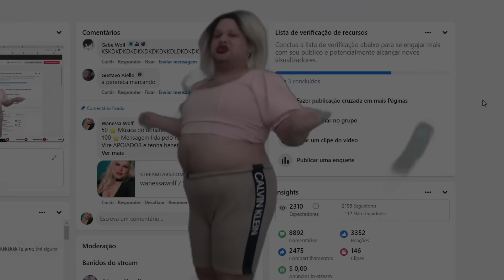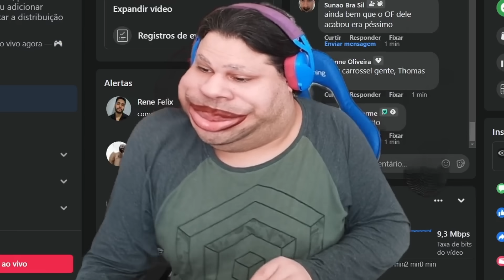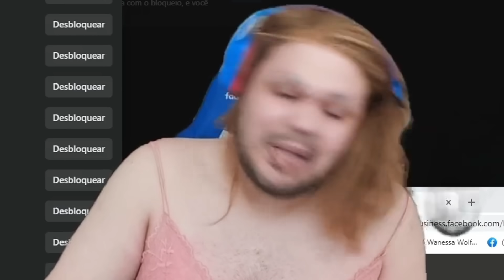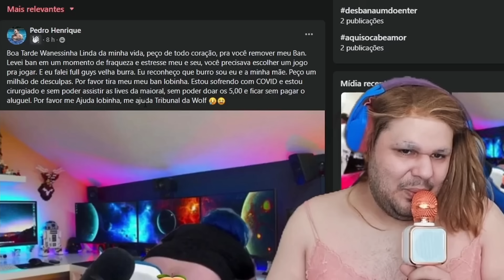QUEBREI MEU NOTEBOOK e SURTEI com DONATES - Melhores Clips #13